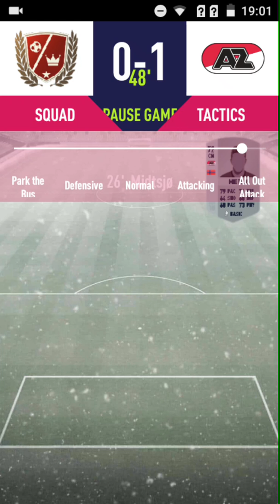Je fais une grosse draft rétro à 191 avec une attaque de folie sur draft simulator fut 18